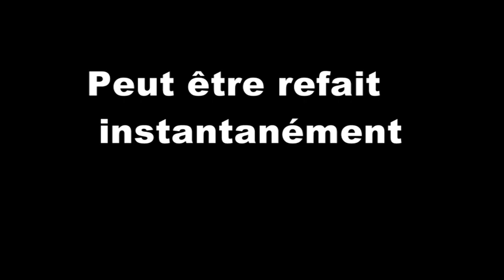Review lace escape